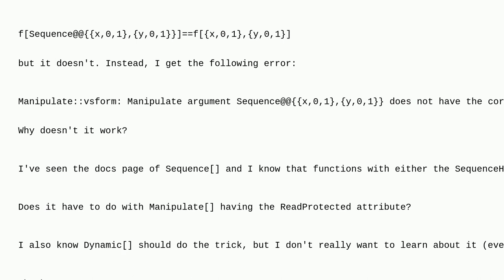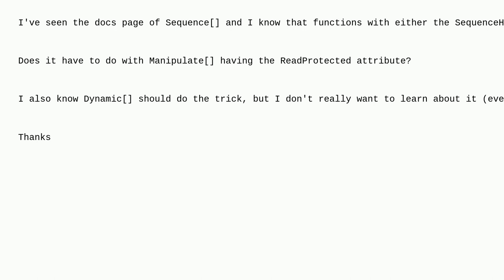Mathematica: Why doesn't Sequence@@ work inside Manipulate?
Why doesn't Sequence@@ work inside Manipulate?

A special thanks goes out to the awesome community

  sequence manipulate evaluation